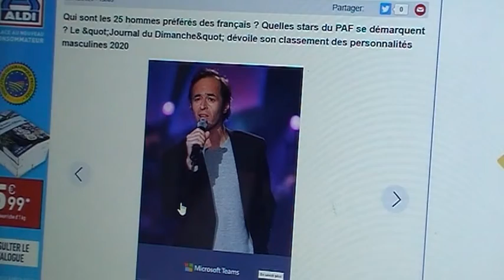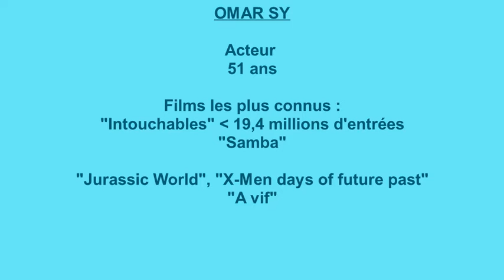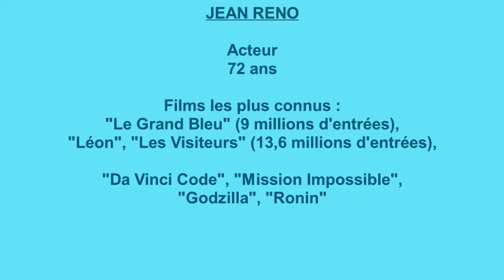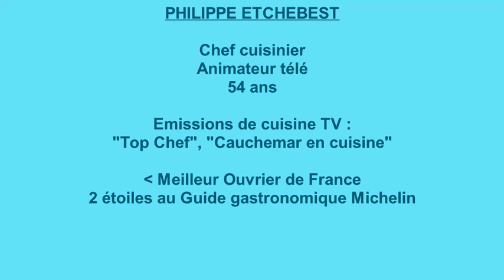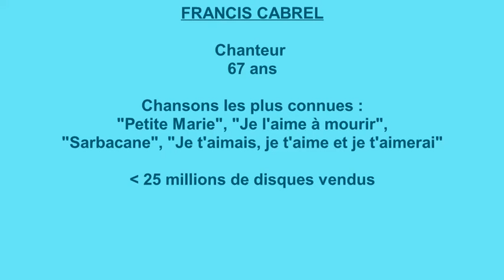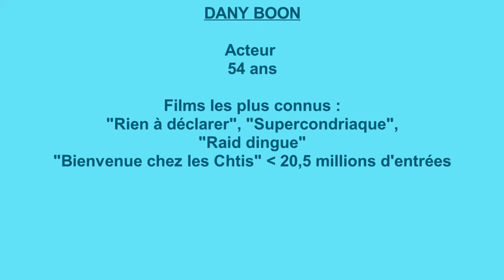Top 10 des personnalités masculines préférées en France - vidéo 16 - FR/IT/EN (Vocabolario Francese)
Aujourd'hui sur Vocabolario Francese je vous présente le classement des 10 hommes préférés des Français. Une petite description de ces acteurs, chanteurs, présentateurs, cuisiniers, sportifs français les plus populaires vous permet d’apprendre le nom de plusieurs chansons, d’émissions télé ou de films français très connus en France. Ce Top 10 est issu du Top 25 établi par le Journal du Dimanche fin 2020.

A PROPOS DE VOCABOLARIO FRANCESE :
Je m'appelle Aurélie. Je suis française d'origine italienne. Le français est ma langue maternelle. Avec "Vocabolario Francese" je propose à ceux qui apprennent le français de développer leur vocabulaire grâce à du langage courant et des expressions de la vie de tous les jours. Je propose des vlogs, visites de villes et monuments, recettes de cuisine traditionnelles, chansons pour enfants... Pour en savoir plus sur la culture, le patrimoine et les traditions en France. Cette chaine est pour ceux qui aiment le français, qui le parlent déjà un peu et qui veulent progresser. Vous êtes prêts ? Allez c'est parti !

Musique utilisée
Titre : Spark
Auteur : Vexento